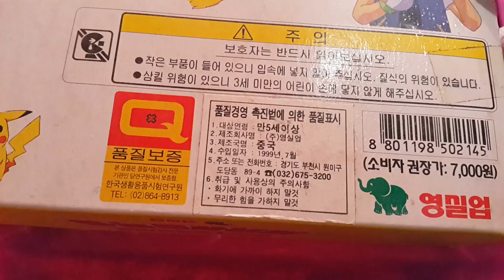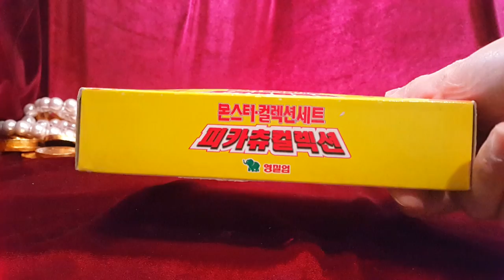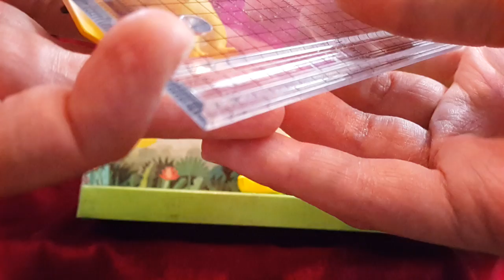포켓몬스터 피카츄 컬렉션 몬스터 컬렉션 세트 피규어 Pokemon Pikachu ポケットモンスター ピカチュウ 袋妖怪缪 Unboxing 장난감 황제의 보물창고 No.265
이름:  포켓몬스터 피카츄 컬렉션 몬스터 컬렉션 세트
종류:  피규어
크기: 세로 약 cm X 가로 약 cm
제조회사: 영실업 (한국)
제조년월: 1999년 7월
원가격: 7,000원

피카츄는 노란색 전기 쥐 포켓몬입니다. 포켓몬스터의 마스코트라고 할수있는 캐릭터인데요, 주인공 지우와 함께 여행하며 여러 포켓몬들과 대결과 우정을 쌓고 있습니다. 그리고 주특기는 백만볼트 전기 공격인데요, 이때 "피카~!!" 하는 모습이 너무 귀여워요. 저런 전기쥐 어다 없을까요? 키우고 싶어요 ㅎㅎ 자, 지금부터 피카츄의 너무나 귀여운 모습을 보러 가볼까요?